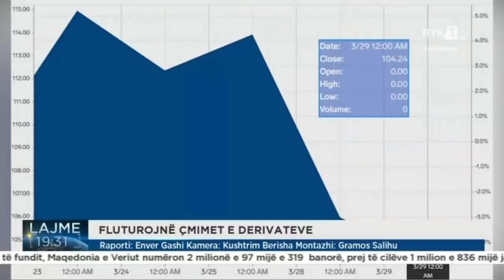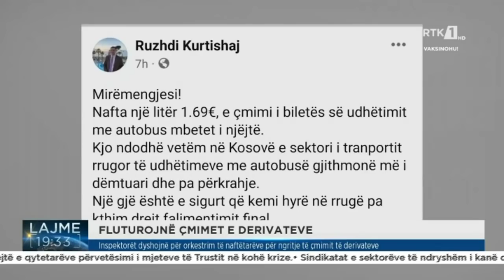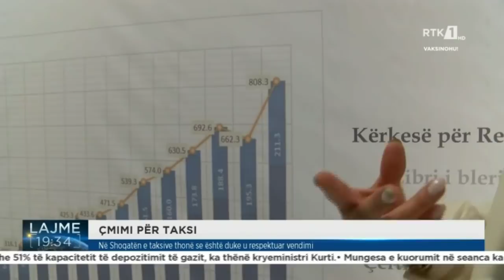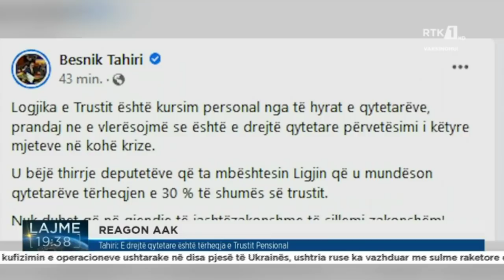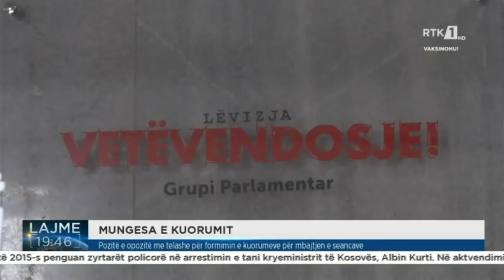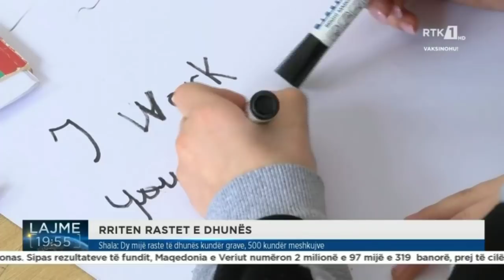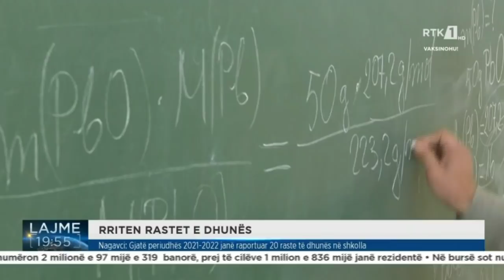LAJMET QENDRORE 30.03.2022